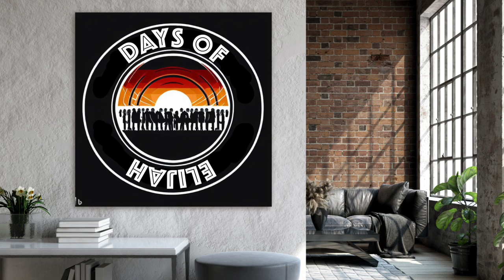Days of Elijah (performance)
©️ Robin Mark, 1994

Drums:  Craig Scott
Bass:  Neil Swainson
Solo Guitar:  Oliver Gannon
Guitar:  Quinn Bachand
Guitar:  Gonzalo Bergara
Solo Sax:  Eric Marienthal
Vocals:  HymnalRevival

Hardware: iMac.
Software: Band-in-a-Box, GarageBand, iMovie, Bing Image Creator.